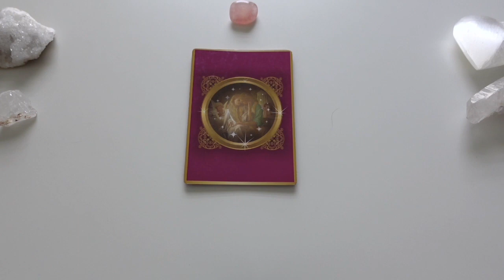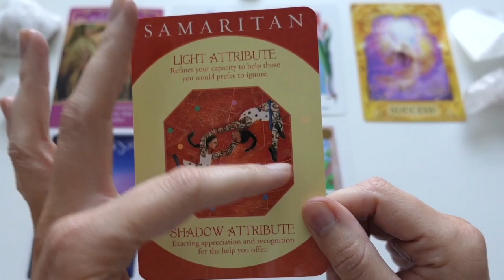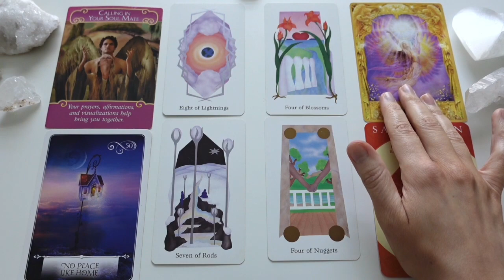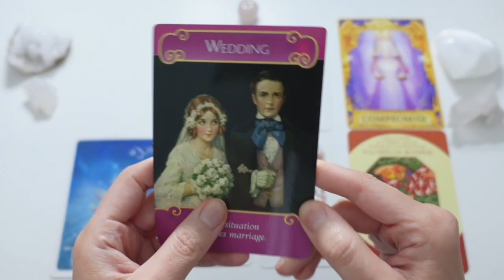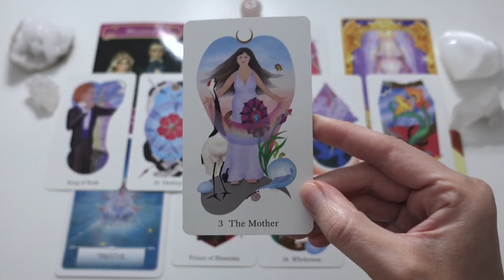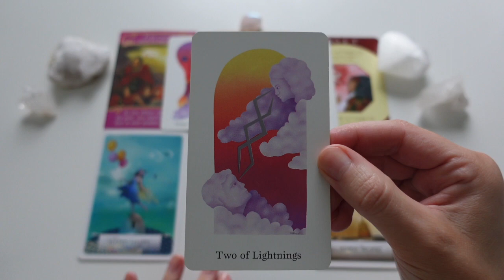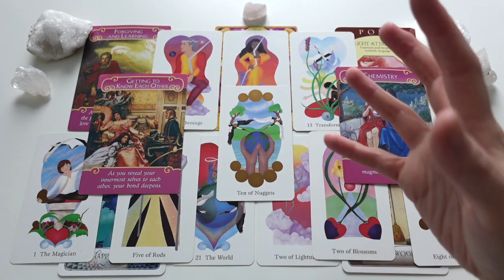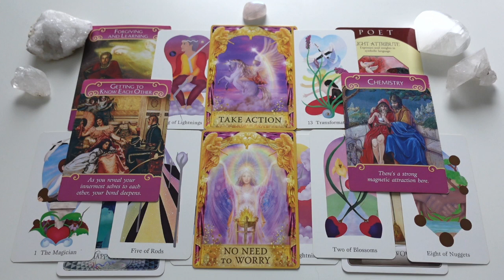New Love Connections with an Ideal Soulmate! 💕 🤔 🥰 Pick a Card Timeless Reading 🔮 ✨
In this Pick a Card style love reading using tarot and oracle, we will be looking at what new Soulmate relationships are coming in for you. We will look at what this new Soulmate is like, what the relationship dynamic will be, and possible timing this new love relationship might present itself. (Timeless reading)

To find out more about this connection choose a pile from the timestamps below!

Timestamps:

🔮✨Pile 1: 00:42
🔮✨Pile 2: 37:15
🔮✨Pile 3: 1:10:56

To work with me one-on-one checkout my transformative Soul level psychic services

Remember to always allow your intuition to guide you to the messages meant for you, and to take what resonates and leave the rest.